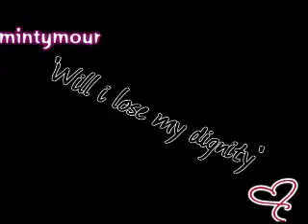Will i lose my dignity[Lulu Spencer]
A video about Lulu coming to terms with her pregnancy.

Song:Will I lose my dignity, by Rent Soundtrack